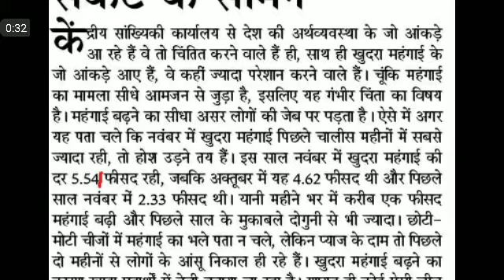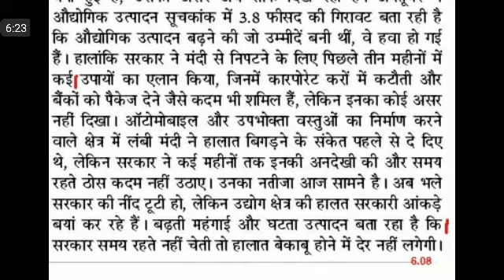Editorial Dictation@95 WPM #197, 14 Dec, jansatta Editorial Dictation, ssc stenographer dictation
SSC STENO
STENO DICTATION
STENO SKILL
SSC STENOGRAPHER
80 WPM DICTATION FOR SSC STENO
80 wpm dictation hindi,
80 wpm dictation,
ssc steno
upsssc steno
upsssc Stenographer